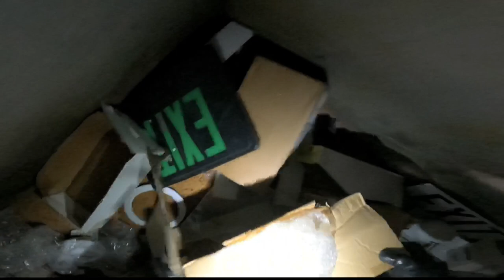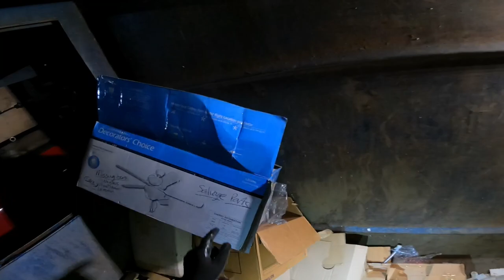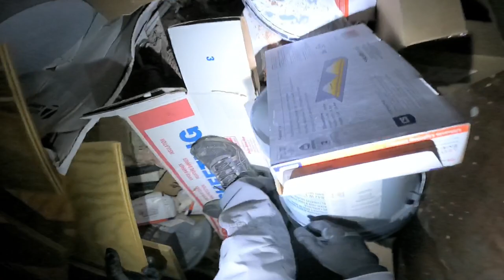What A Mess … Of Scrap!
Back out in the dumpsters and finding a mess of stuff to tear down